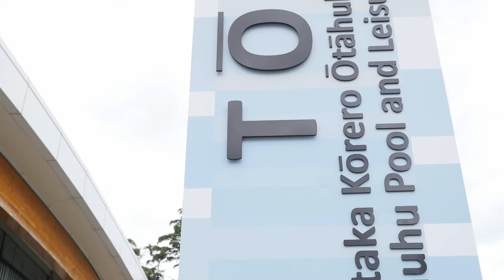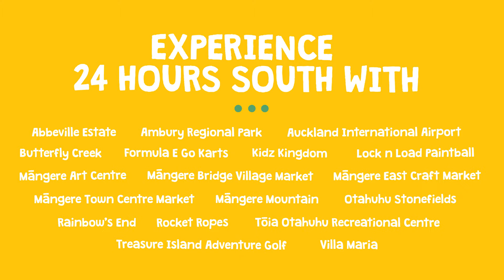24 Hours South Mangere Town Centre Market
Walking through the natural Otautaua Stonefields, riding the adrenalin pumping Stratosfear at Rainbow’s End to strolling through the vineyards at Villa Maria there is so much on offer in South Auckland.

Just a stone’s throw from Auckland Airport visit the largest Dinosaur Kingdom in New Zealand at Butterfly Creek, try your hand at Treasure Island Golf or if you would prefer an 18 hole picturesque course visit Aviation Golf course.

For weddings and corporate functions Abbeville Estate is an amazing venue and team building can be done at many of these venues including Formula E – go karting fun and adventure.

Win your own 24hr experience in South Auckland with free passes and offers from Rainbow’s End , Butterfly Creek, Villa Maria, Lock n Load Paintball, Rocket Ropes, Formula E and Treasure Island Golf with 2 nights accommodation provided by the recently refurbished Holiday Inn Auckland Airport where kids stay and eat for free all year round!